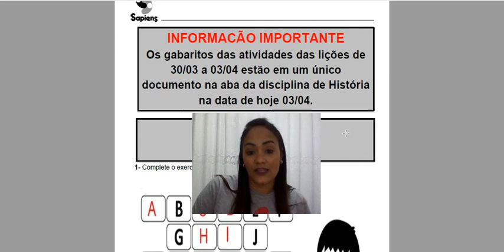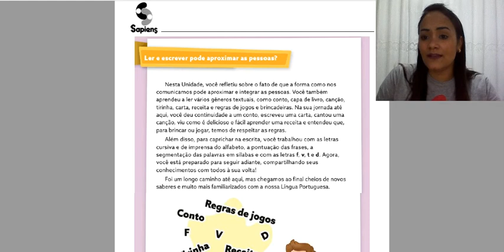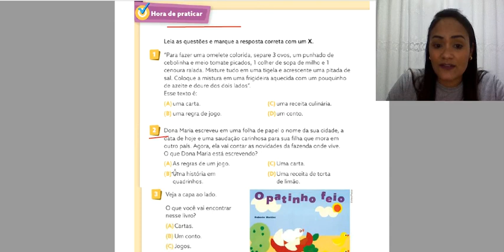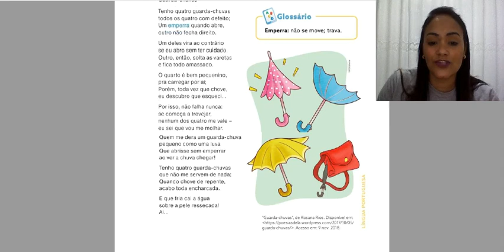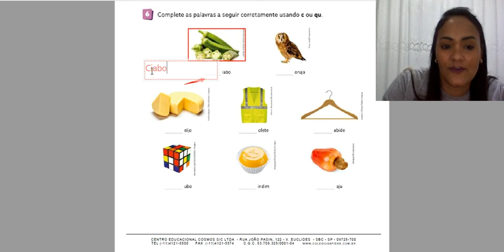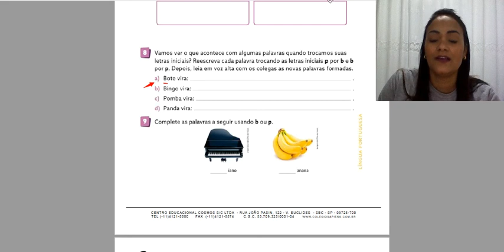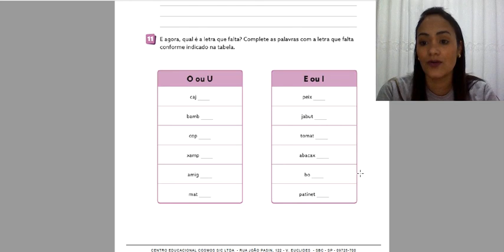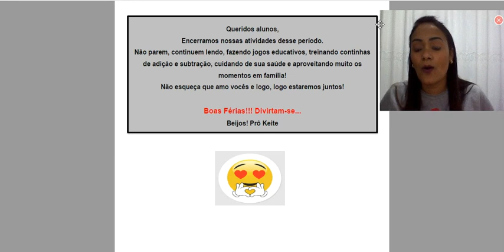Explicação de atividades de Ortografia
Atividades de Língua Portuguesa de 03/04/2020